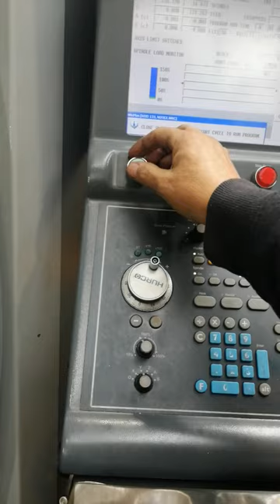5 axis milling, 3 hrs setting up for an 8 minute program.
its scary friday and theres 80kg of inconel on the table getting a 0.5mm chamfer at the bottom of a deep pocket. Theres not enough room to go vertically down with the tools ive got so had to tilt and rotate instead of an easy 3 axis job.
table width is 320mm, the lump of metal is 340mm wide so I had to sit it on a pair of parralells so it could rotate over the ends of the trunion table, then set the tool as far out the holder as it would go and hope it dont hit the sides. Its sept 13 today and ive been on this job since jan 02